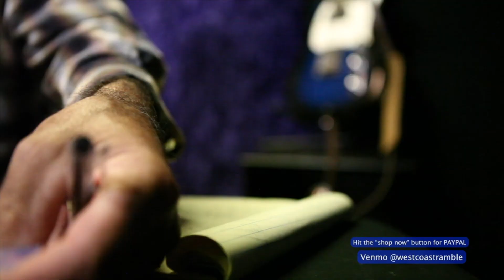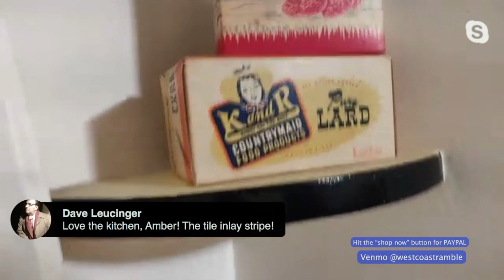WCR 47 Matt Patton ( Drive by Truckers) Amber Foxx, McKinley James, Andrew Himmler ( Delta Bombers)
Big Sandy Pope Paul and Tom A skype interview musical guests from all over the U.S
Matt Patton (Drive by Truckers), Amber Foxx ( give us a vintage house tour), McKinley James (Bluesy guitar kid) and Andrew Himmler (Delta Bombers)